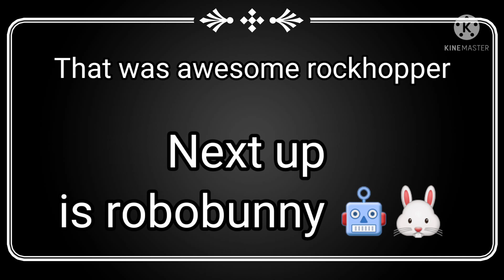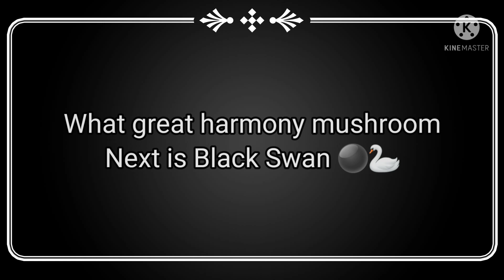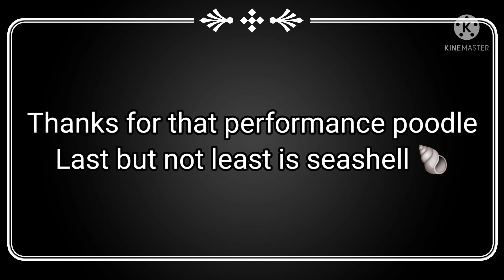Masked Youtuber episode 8/Spicy 8/Double Elimination